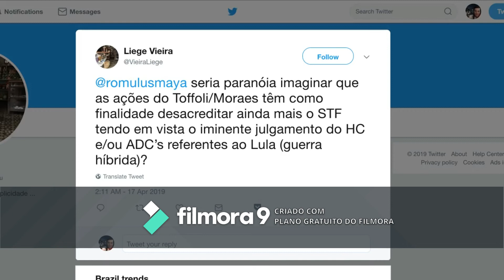Duplo Expresso Piero Leiner